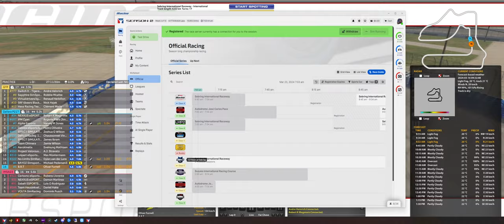BRT 12HR SEBRING SPOTTER STREAM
Here's my iRacing Referal Link!!!

Feel free to tell me about audio and such.

Rig Setup:
Asetek Tony Kanaan Wheelbase (LaPrima w/USB Hub)
Asetek Tony Kanaan Forte Wheel
Asetek Tony Kanaan LaPrima Pedals
Playseat Trophy Black Cockpit
Samsung G9 1440p 49" Ultrawide

PC:
Intel 13900k
96Gb 5600Mhz
Evga FTW3 GeForce 3080
Custom Water Cooling loop
EKWB CPU Block
AlphaCool GPU Block
Corsair Link Pump/Res Combo with LINK Fans
Logitech G915 Wireless Keyboard
Glorious Model D Wireless Mouse
Alienware 1440p 34" Ultrawide
Corsair Virtuoso XT Wireless Headset
Emeet 4k S600 Ultra Camera
Fifine K688 XLR/USB Mic